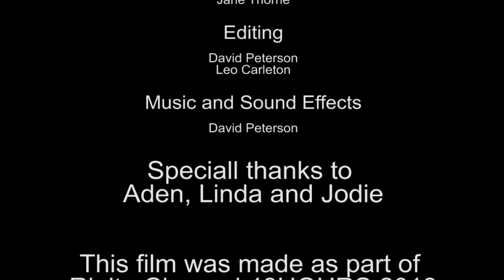Puppetry of the Dreamless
This was the 48 hour film entry for 'Bigger on the Inside'.